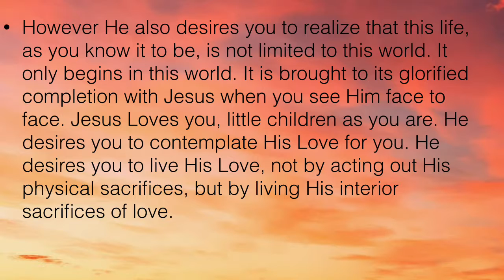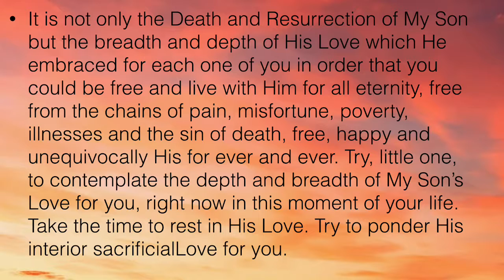Lenten Season 6/ This Is The Meaning Of Easter